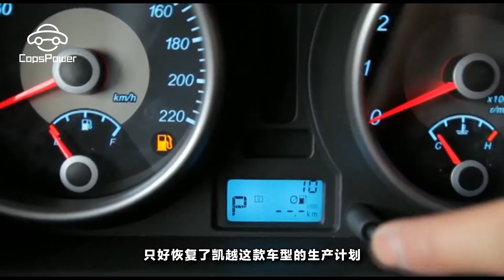都說“好馬不吃回頭草”，別克為啥復活凱越?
幾年之前，別克公司宣布正式停產凱越車型。這讓當時的汽車市場受到不少的影響，更讓眾多喜愛別克的消費者難以理解。可最近聽消息說凱越要復活？都說“好馬不吃回頭草”，別克為啥復活凱越?